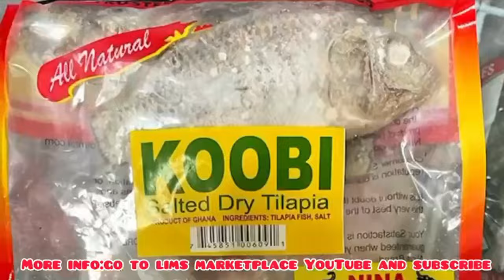Kwaku Manu Inspires Students at Hair Planet College: Life Lessons on Destiny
Join Kwaku Manu on his motivational visit to Hair Planet College of Cosmetology. In this heartwarming session, he shares powerful insights about life, perseverance, and understanding that every individual’s destiny is unique. A must-watch for anyone seeking encouragement and wisdom!